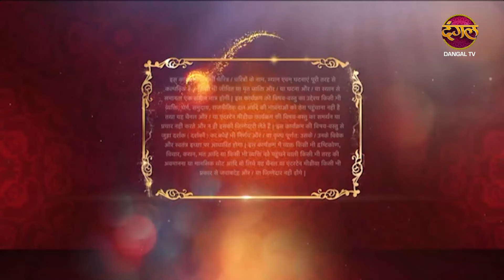Prem Bandhan Full Episode 97 Full HD Newepisode | Dangal TV - प्रेम बंधन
Prem Bandhan Full Episode 97 Newepisode | Dangal TV - प्रेम बंधन

Genre: Drama, Family
Producer & Created: Ekta Kapoor
Directed: Vikram Ghai
Creative Director: Annu Kaur
Story : Srinita Bhoumick
Written : Dheeraj Sarna
Cinematography: Dinesh Singh
Screenplay: Nikita Dhond, Sambhav Khetarpal
Theme Music Composer: Nawab Arzoo
Original Network: Dangal TV
Production Company: Balaji Telefilms